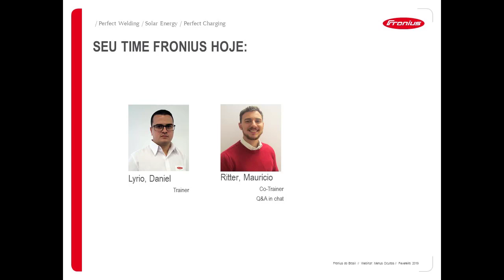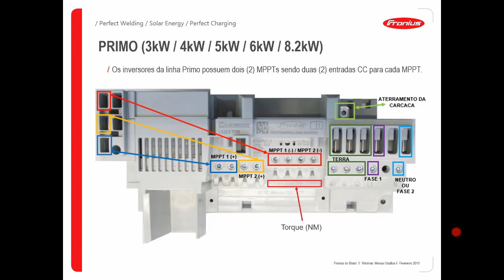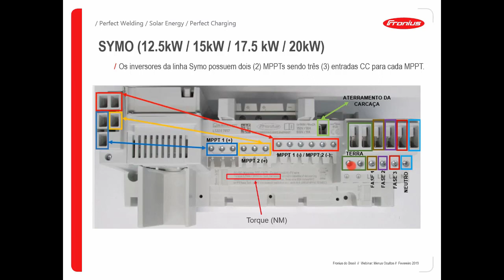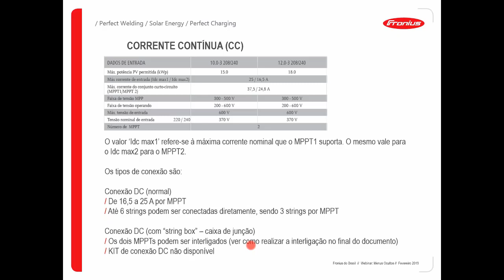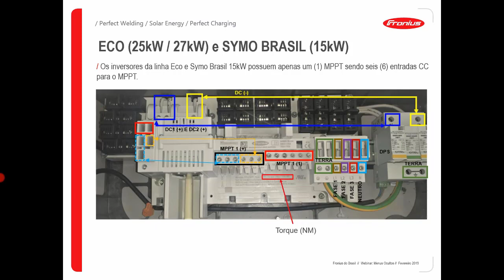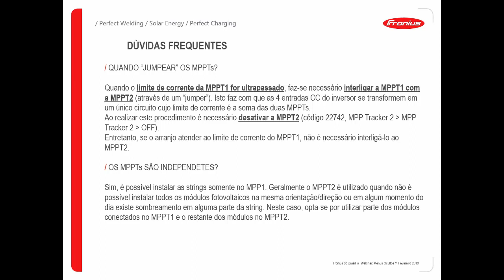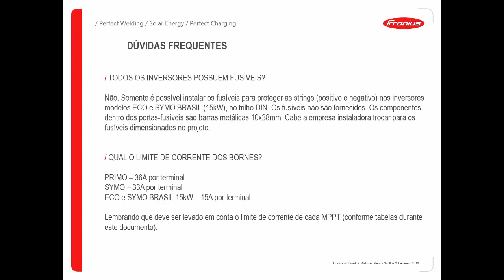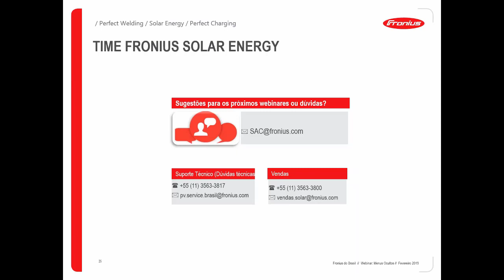Webinar: Conexões CC & CA (BRA)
Tire suas dúvidas sobre as conexões CC & CA